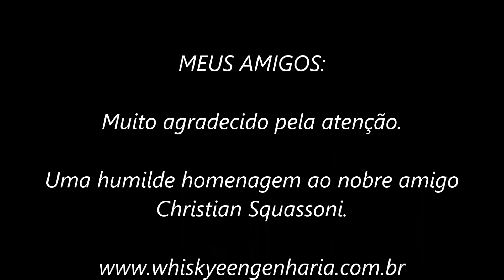08: Os Single Malts e a TURFA (PEAT).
Nesse vídeo comento sobre a TURFA e os Whiskies Single Malts defumados ou turfados, prestando uma humilde homenagem a um nobre amigo.